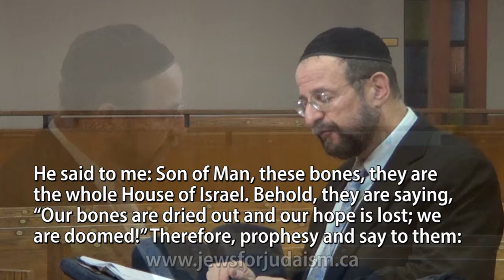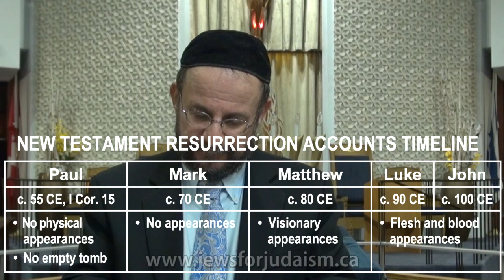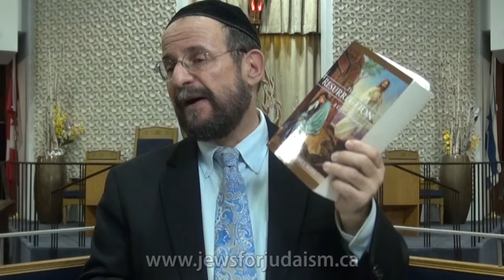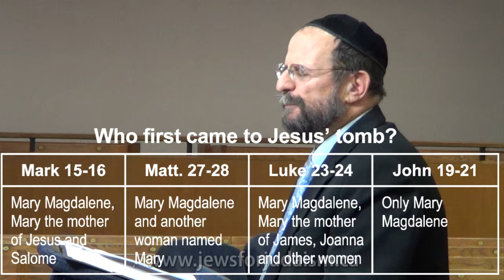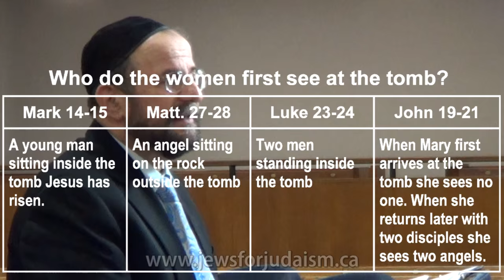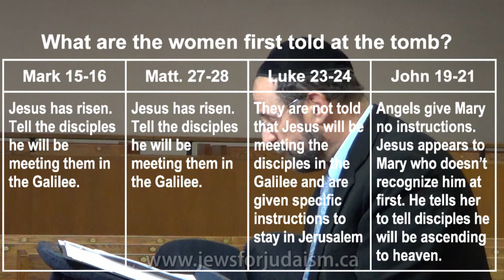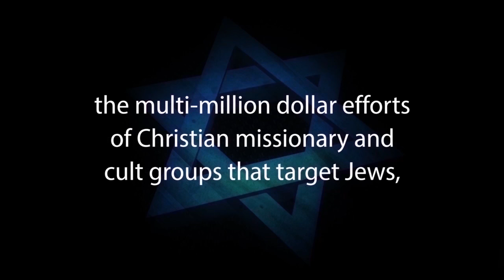THE MYTH OF JESUS’ RESURRECTION – Response2 One for Israel & Messianic Jews for Jesus & Jewish Voice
The RESURRECTION OF JESUS is the foundation of the Christian Faith. Rabbi Michael Skobac of Jews or Judaism asks "What if the Resurrection of Jesus did not happen. What if Jesus’ Resurrection could be proven false?" Jews for Jesus, Messianic Jews, Jewish Christians and Evangelical Christians will be forced to see the Resurrection story through different lenses. In their attempt to convert Jews, Christian missionaries promote the alleged resurrection of Jesus as the most compelling argument for their faith. Rabbi Skobac presents a Jewish evaluation of this claim and probes the evidence provided for the Resurrection.

For NOTES to “The Myth of The Resurrection” click this